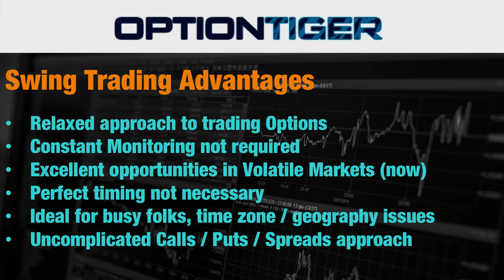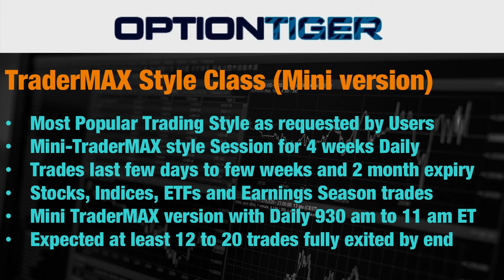Swing Trading Class Live